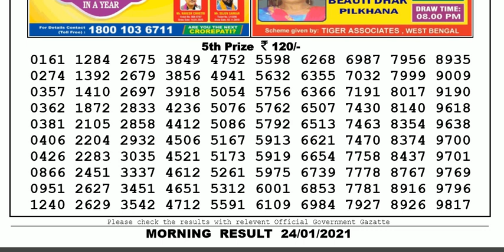Nagaland Lottery Sambad Result | Dear Lottery